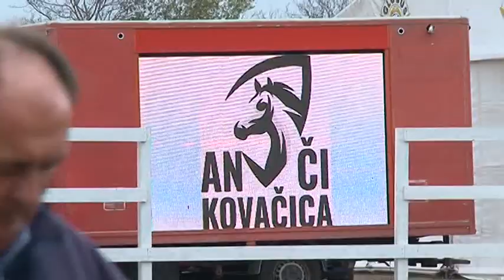Nezaobilazna turistička destinacija – opština Kovačica - ep27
Projekat “Nezaobilazna turistička destinacija – opština Kovačica“ bavi se istorijskim i kulturnim identitetom opštine Kovačica, koji čine kako kulturno - istorijske znamenitosti tako i materijalna i duhovna kultura opštine Kovačica, što je svojevrsni turistiški potencijal. Svrha projekta je da predstavi identitet opštine Kovačica na osnovu kulturnog nasleđa pet nacionalnih zajednica koje ćive u opštini Kovačica, njihovog stvaralaštva predstavljenim kroz prizmu turističkih potencijala.

Projekat je podržala opština Kovačica.
Stavovi izneti u podržanom medijskom projektu ne izržavaju nužno stavove organa koji je dodelio sredstva.